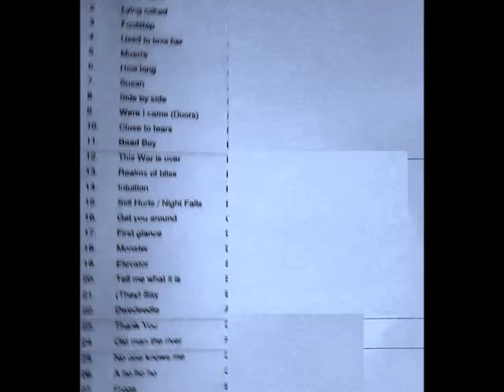The D.O.W Jones Live @ Bistro Foglwuid Unterwössen 23.3.18 Filmriss IV ® HKH Webmaker © LosRein.de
The D.O.W Jones Live @ Cafe Bar Bistro Foglwuid - Unterwössen, 23.03.18